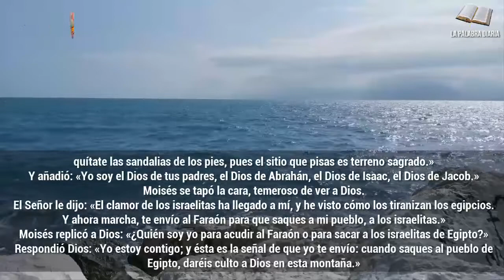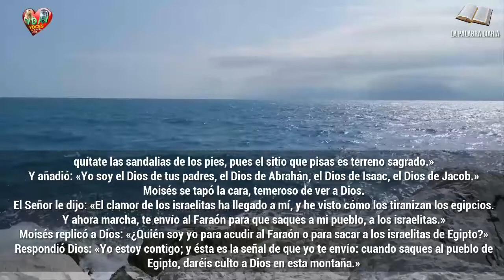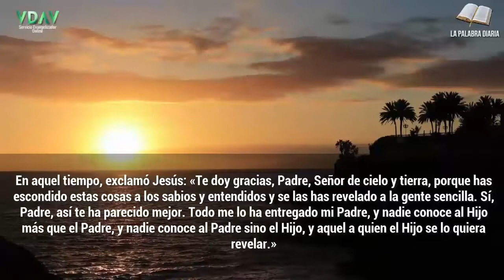Evangelio Lecturas y Comentario Miércoles 14 de julio de 2021 Orar es amar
"Te doy gracias, Padre, Señor de cielo y tierra, porque has escondido estas cosas a los sabios y entendidos y se las has revelado a la gente sencilla."